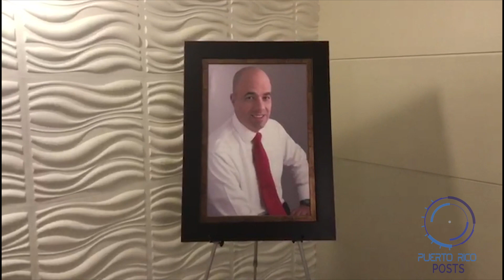Actos funebres de expresidente del PPD Hector Ferrer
Reportera: Ambar Hernaiz
Editor: Angelica Paola Ortiz Medina